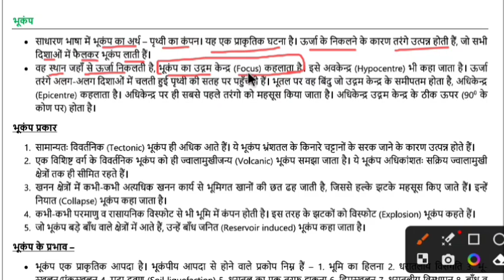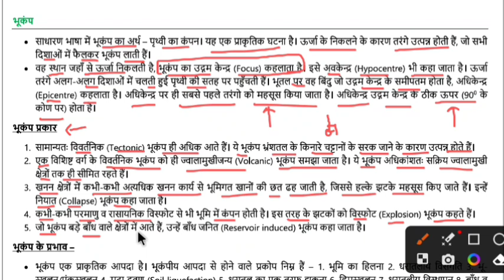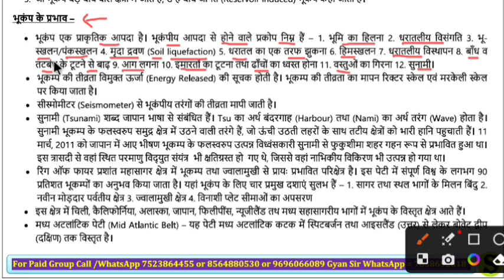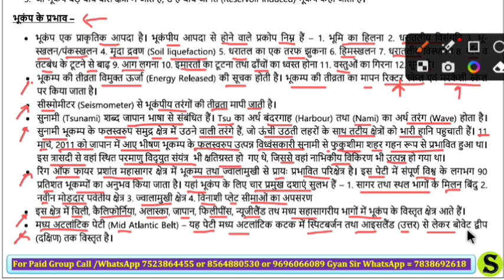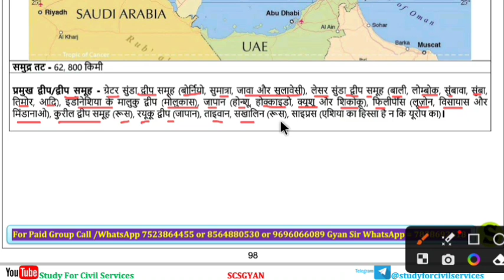uppcs pre 780 pages gyan sir notes set 80 pcs 2024 ro aro beo upsssc lower pcs